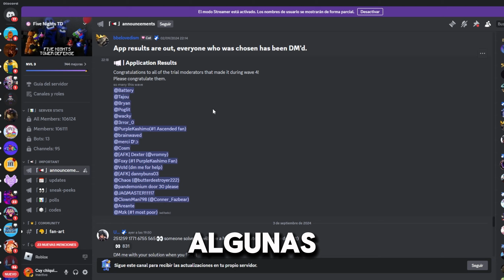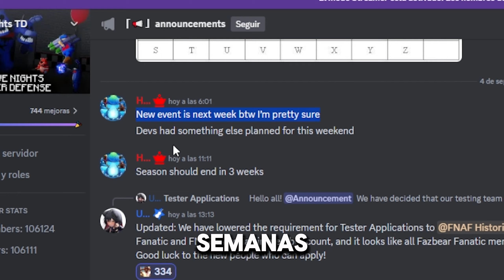NOTICIAS DE FNTD Y UNIDADES FRANCONTIRADOR ( FIVE NIGTHS TD )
NOTICIAS DE FNTD Y UNIDADES FRANCONTIRADOR  ( FIVE NIGTHS TD ). (Five Nights  tower defense)

I GOT FIRST NEW CIRCUIT BREAKER FREDDY.. (Five Nights UPDATE!)
100K COINS FOR Circuit Breaker Freddy Five Nights TD
COMO TRADEAR UNIDADES DE FNTD
NUEVA ACTUALIZACIÓN DE FNTD